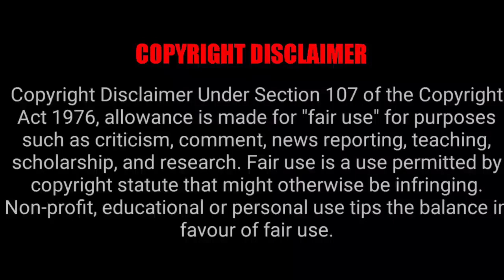Pett Kata Shaw | 2022 | Story In Hindi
pett kata shaw 2022 movie explained in hindi

pett kata shaw 2022 movie explained

pett kata shaw 2022 full movie

pett kata shaw 2022 movie explanation

pett kata shaw 2022 ending explained

pett kata shaw 2022 movie review in hindi

pett kata shaw 2022 movie in hindi

pett kata shaw 2022 explained

pett kata shaw 2022 ending explain

pett kata shaw 2022 movie hindi

pett kata shaw 2022 explain hindi